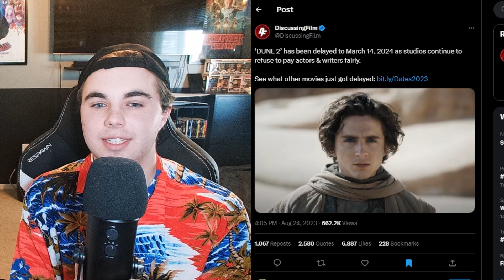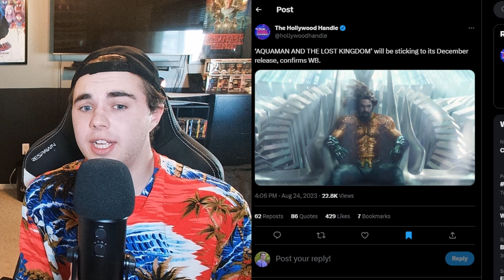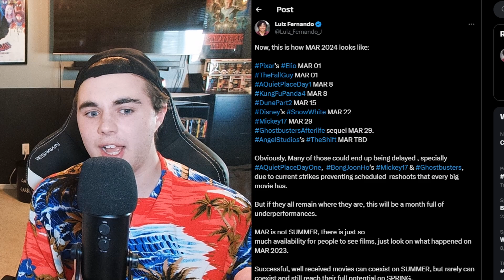Dune: Part Two Delayed!?!!? My Rant On This Horrible Decision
My Rant on WB and the studios delaying movies because they won't pay their writers and actors a fair wage! Enjoy!